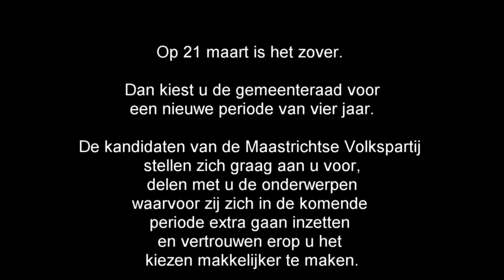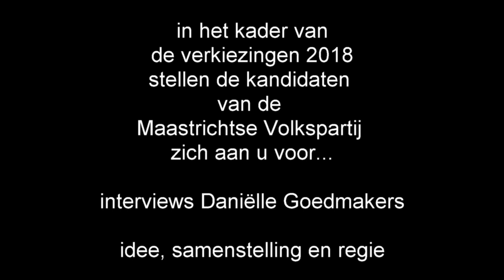2018 03 Peter Vrehen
Maastrichtse Volkspartij